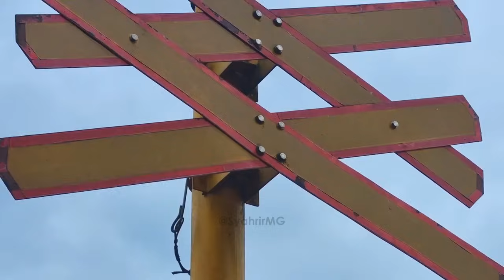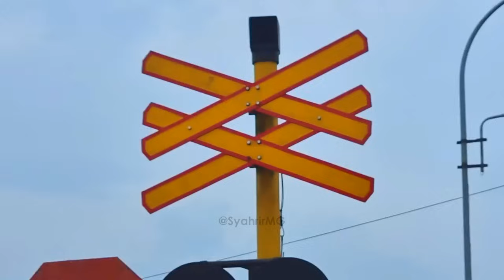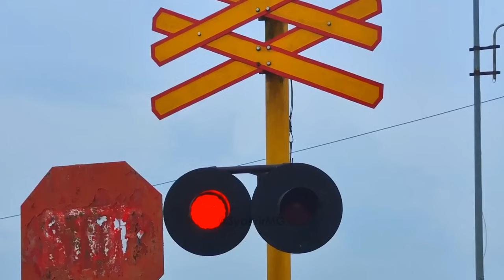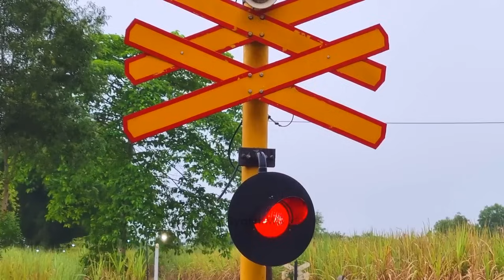2 Perlintasan Kereta Api Unik | VIALIS Bell & Lampu Satu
2 Perlintasan Kereta Api Unik yang ada di Kec. Pabuaran, Kab. Subang, Jawa Barat.

Ada JPL 31 Stasiun Pringkasap yang menggunakan VIALIS bell untuk alarmnya, dan lampu palang LED asli Belanda.
JPL 36 Pasung dengan lampu palang utama nya hanya ada satu saja.
Dan ada update sekarang TOA nya sudah pindah posisi ke palang, tidak di tembok pos JPL lagi.